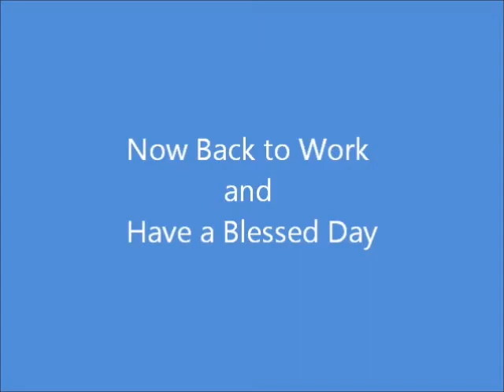Meet the animals - Sweetie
Meet Sweetie the Goat